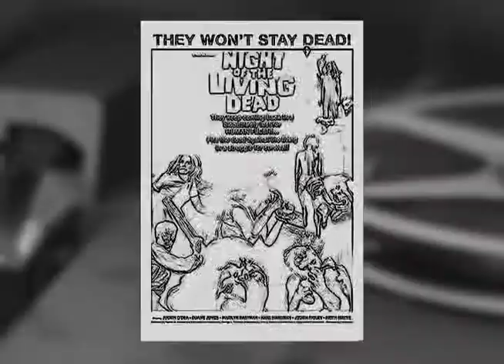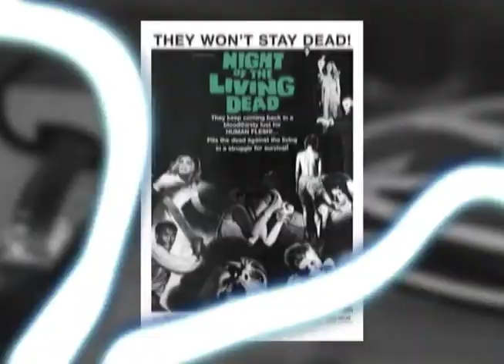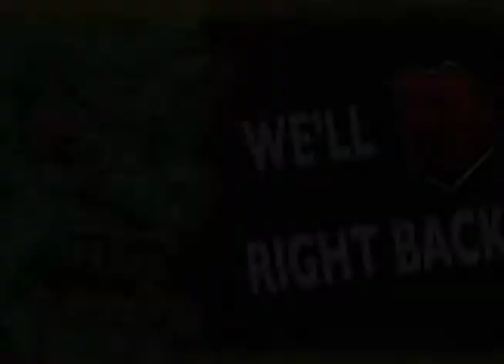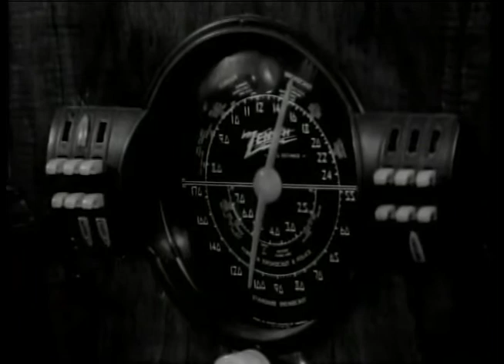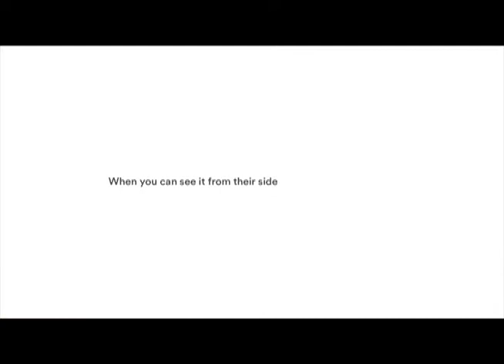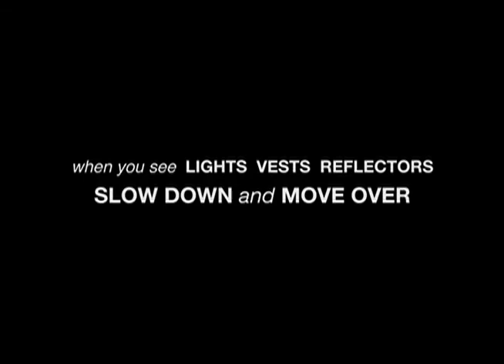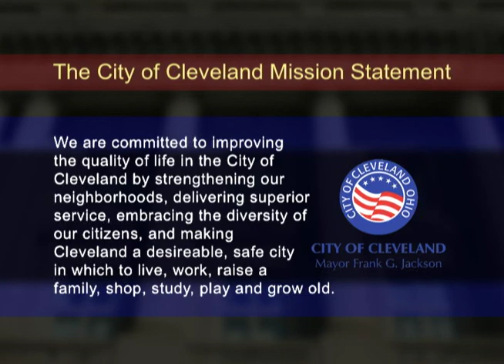B Movie Mayhem with Cousin Bobby SEASON 1: Night of the Living Dead